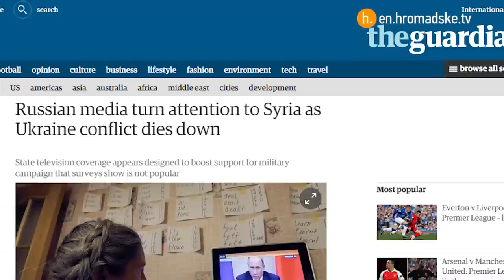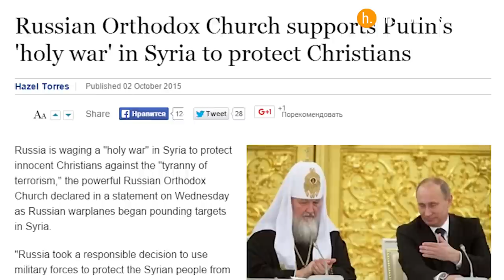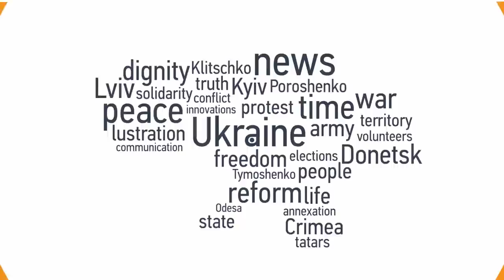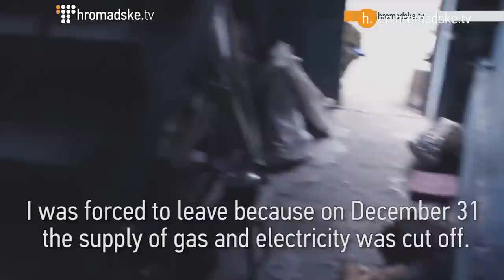The Sunday Show - The Sunday Show 10/4/2015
This week on the show:

Results of the Normandy Quartet summit
Possibility of elections in Donbass
Russia’s Military Campaign in Syria
Savchenko Stands Trial in Russia as Captured Russian GRU Soldiers Face Terrorism Charges in Ukraine
Russia Changes Tactics In Ukraine

Guests:
Edward Luсas, The Economist
Timothy Snyder, History Professor Yale University, Author of 'Black Earth'
Mark von Hagen, ASU History Professor, Dean of Philosophy Department, Ukrainian Free University
André Härtel, Professor of Political Science, Kyiv Mohyla-Academy
Svitlana Zalishchuk, MP, Petro Poroshenko's Bloc
Marina Cherenkova, Head of Responsible Citizens initiative
Mikhail Fishman, Editor-in-Chief at Slon Magazine
Oleh Semenets, Ukrainian ambassador to Syria 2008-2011

Get up to speed on Ukraine. Follow Hromadske!